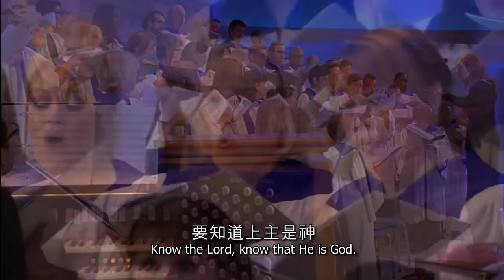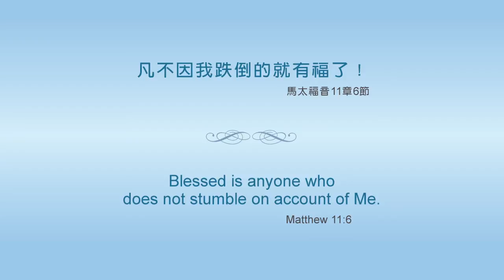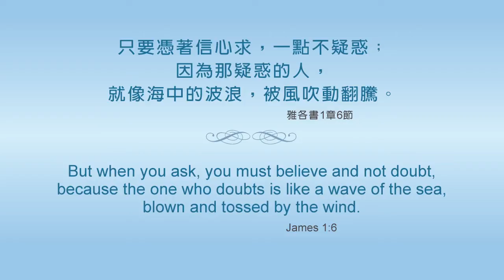Hour of Power HK 權能時間：為神冒險（粵語）#2427